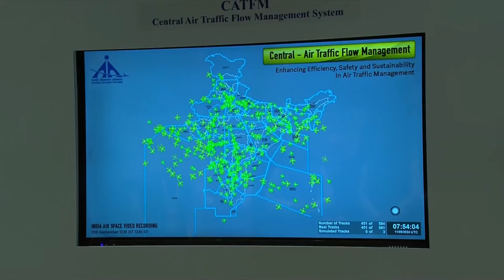PM Modi at 2nd Asia Pacific Ministerial Conference on Civil Aviation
The 2nd Asia Pacific Ministerial Conference on Civil Aviation concluded on September 12, 2024, with the formal adoption of the landmark Delhi Declaration. Delhi Declaration sets a framework for enhancing regional cooperation, addressing aviation challenges, and fostering sustainable growth. Prime Minister Narendra Modi said "Our aim is to bring air travel to the common people. We need to make air travel safe, affordable, and accessible to all. The declaration, along with everyone's efforts, will help us achieve that." He highlighted India’s technological and infrastructure achievements in civil aviation and emphasized the importance of making the sector more inclusive for women. He noted that 15% of India’s pilots are women, significantly higher than the global average of 5%, and mentioned the issuance of an advisory to further increase this number.